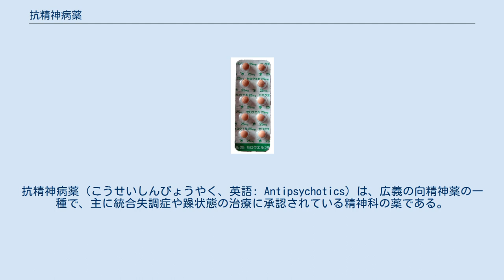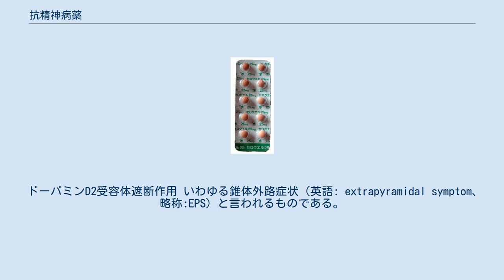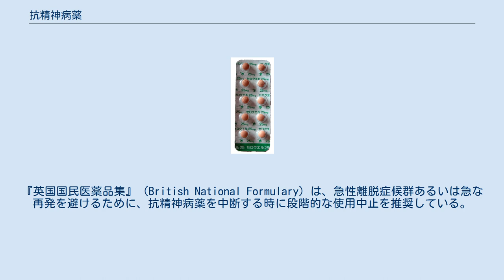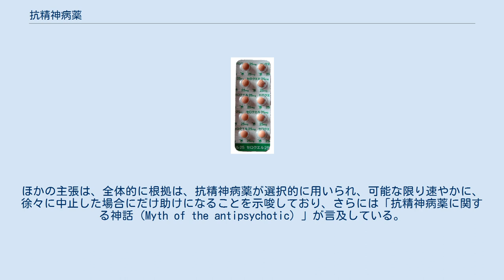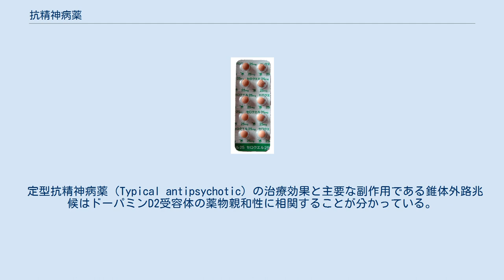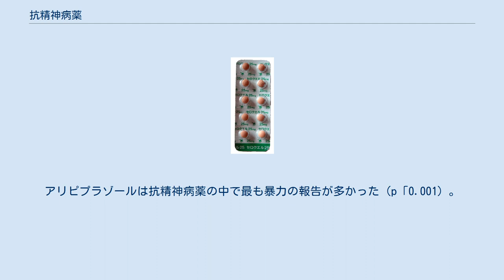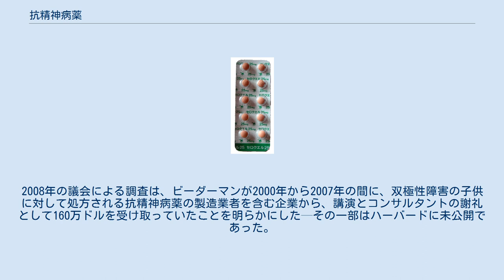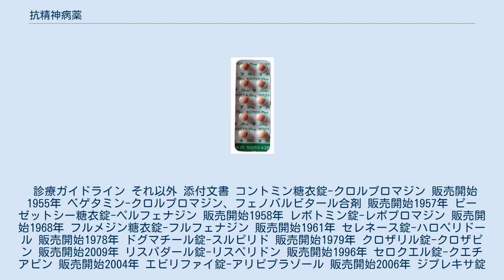抗精神病薬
抗精神病薬（こうせいしんびょうやく、英語: Antipsychotics）は、広義の向精神薬の一種で、主に統合失調症や躁状態の治療に承認されている精神科の薬である。
過去には、神経遮断薬(Neuroleptics)、あるいはメジャートランキライザー(Major tranquilizers)とも呼ばれ、1950年代には単にトランキライザーと呼ばれた。
薬事法における劇薬に指定されるものが多い。
抗精神病薬は、それ以外にも幅広い精神障害に使用される。
 抗精神病薬は大きく2分類することができ、古い定型抗精神病薬と、新世代型の非定型抗精神病薬がある。
非定型抗精神病薬は、双極性障害のうつ状態やうつ病にも適応がある薬がある。
非定型抗精神病薬は、従来の定型抗精神病薬と比較してドーパミンD2受容体拮抗作用に加えてセロトニン5HT2A受容体拮抗作用を有したり、「緩い」ドーパミンD2受容体拮抗作用を有するなどの特徴をもった薬剤である。
非定型抗精神病薬は、錐体外路症状、口が渇く、便秘といった副作用が少なく、統合失調症の陰性症状にも効果が認められる場合があるとされる。
しかし#定型対非定型節に見られるように、大規模な試験による分析によれば、非定型抗精神病薬が定型抗精神病薬よりも優れているという根拠は乏しい。
 副作用として、口渇、便秘、無意識的に身体が動く錐体外路症状や、肥満といった代謝の異常、母乳が出るといった高プロラクチン血症などがある。
代謝の異常は、特に非定型抗精神病薬に特徴的である。
抗精神病薬を服用している患者の代謝のチェックが日常的に適切に行われていないことが多く、約90%の患者が1つ以上の代謝性の危険因子を持ち、約30%がメタボリックシンドロームである。
さらに抗精神病薬の使用は高い無職率の原因となっている。
また服薬を中断する場合#離脱症状が生じる可能性がある。
有効性節以下で示されるが、効果がなかったり副作用のため服薬の中止が多い薬剤である。
 抗精神病薬の過剰処方が問題となっている。
投与量の増大に伴う治療効果は頭打ちになるが、副作用発現率は上昇していくため、世界保健機関（英語: World Health Organization、略称:WHO）および英米の診療ガイドラインでは単剤療法を推奨している。
日本でも2010年に、抗精神病薬の種類が2種類以下である場合に診療報酬が有利になる改定が行われた。
厚生労働省自殺・うつ病等対策プロジェクトチームが「統合失調症に対する抗精神病薬多剤処方の是正に関するガイドライン」の策定を計画しており、2013年10月にSCAP法という減薬ガイドラインが公開された。
抗精神病薬の大量処方からの減量は、過感受性精神病という離脱症状による精神症状の悪化を引き起こす可能性があり注意が必要である。
 抗精神病薬の使用は脳の容積を減少させるかについてはさらなる研究を要する。
抗精神病薬の使用は若年認知症発症の危険因子である。
 統合失調症に用いるのが典型的な用途である。
抗精神病薬は、ドーパミン拮抗薬（ドーパミン・アンタゴニスト）で、主な作用は脳内の神経伝達物質であるドーパミンの遮断である。
主に、中脳辺縁系のドーパミン作動性ニューロンのドーパミンD2受容体を遮断する。
そのことによって、妄想や幻覚といった精神症状を軽減させる。
PET（ポジトロン断層法）での研究から、高プロラクチン血症や錐体外路などの副作用が生じるよりも少ない量で有効な反応がみられることが明らかになっている。
 単に適応が認められていないばかりでなく、小児や高齢者では死亡リスクを高めることが実証されているために、適応外使用の違法なマーケティングに対し、非定型抗精神病薬のエビリファイ（アリピプラゾール）、ジプレキサ（オランザピン）、セロクエル（クエチアピン）、リスパダール（リスペリドン）と罰金の史上最高額を塗り替えている。
 いずれにせよ、各々の薬剤の特徴を考え、標的症状の性質と照らし合わせながらエビデンスに基づいた薬剤使用が望まれる。
また、いたずらな多剤併用は避け、可能な限り単剤投与を心がけるべきであり、WHOガイドラインでも「一度に1種類の抗精神病薬を処方する」という立場である。
 WHOのガイドラインでは、急性精神病の管理に抗精神病薬の治療を開始するとしている。
NICEガイドラインでは、統合失調症の治療第一選択肢は抗精神病薬および心理療法の併用である。
しかしプライマリケア医は、専門医の確定診断が無い限り、初回発...